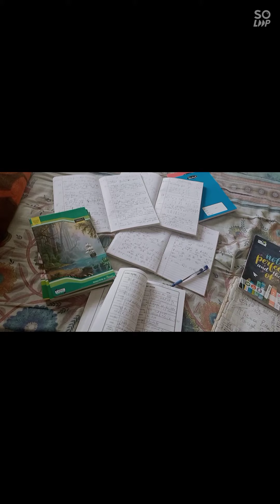chuna lagaya chintu ko ..| Comedy | Your Prince Charming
it's a comedy video for all the students who are preparing for any exams at any age ...